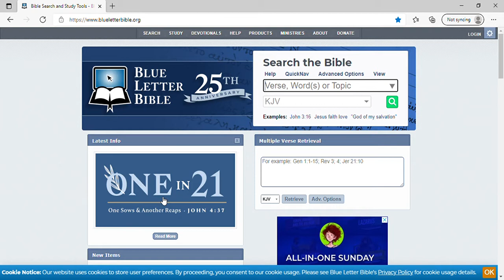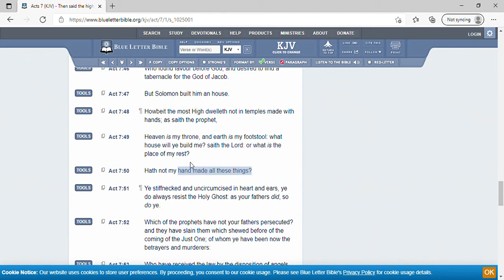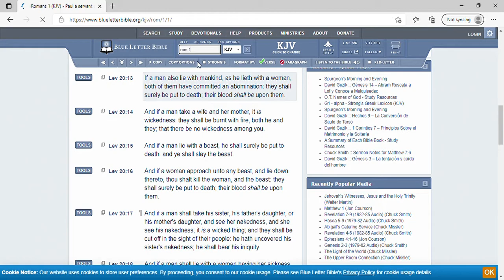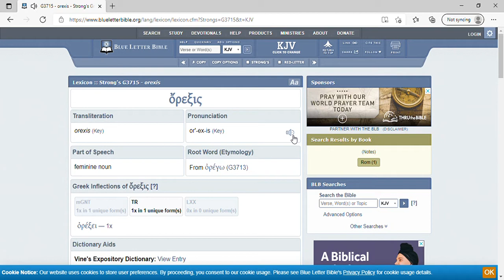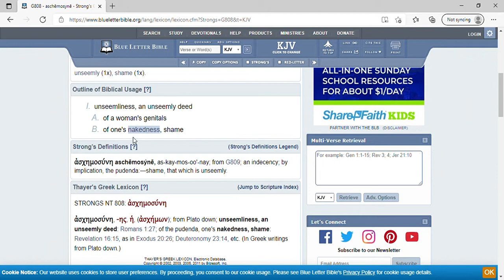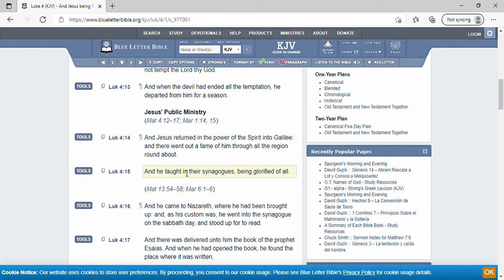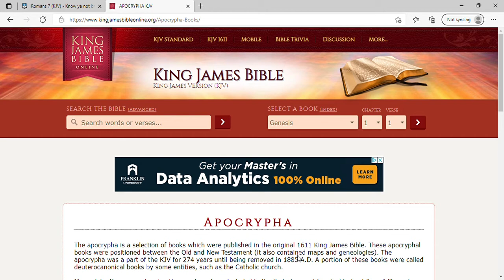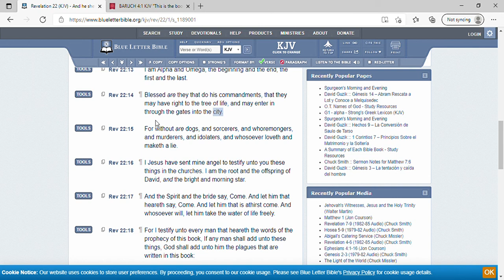But That Was The Old Testament